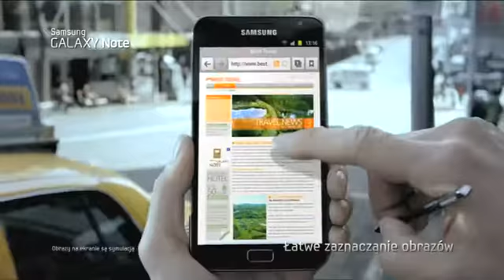Spot: Reklama Samsung - Feel free. It's GALAXY Note [Signs.pl]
Ruszyła kampania reklamowa nowego produktu firmy Samsung -- GALAXY Note. Spoty telewizyjne oraz reklamy prasowe podkreślają wyjątkowy sposób pracy z nowym urządzeniem, łączącym funkcje smartfona i tabletu -- możliwy dzięki zaawansowanemu rysikowi S-Pen. Kampania reklamowa nowego telefonu, podobnie jak na całym świecie, odbywa się pod hasłem „Feel free. It's GALAXY Note", podkreślającym wyjątkową swobodę pracy z nowym urządzeniem.